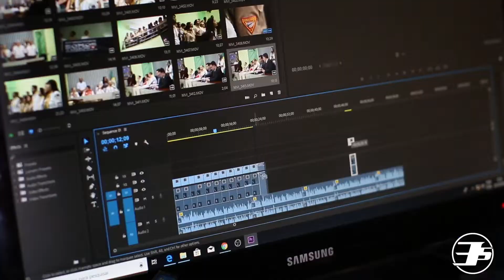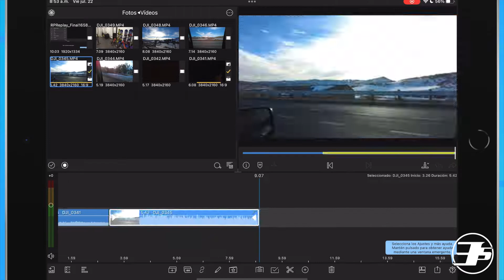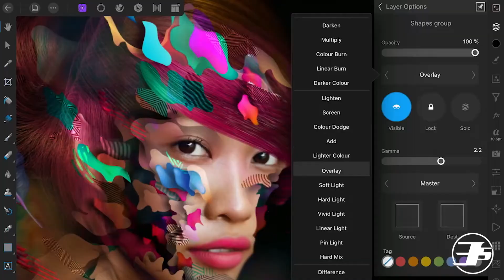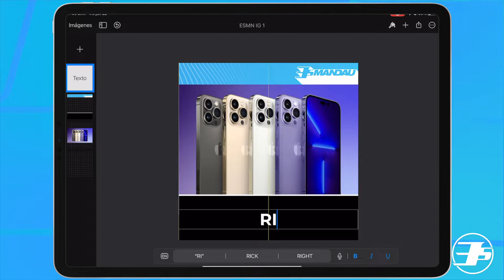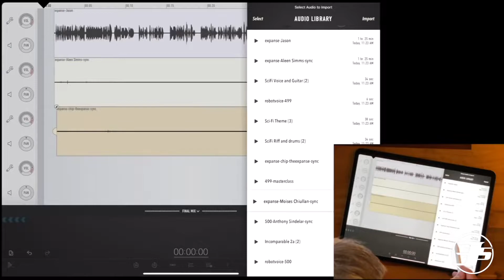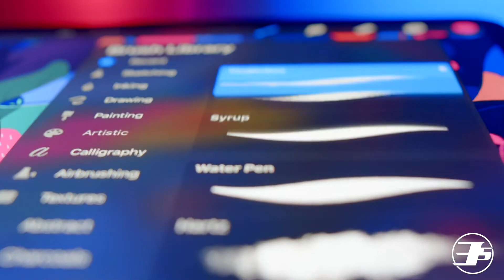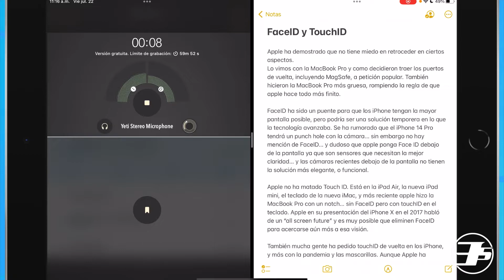Aplicaciones PRO para CUALQUIER iPad | Trucos Pro para iPad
En este video te estaré enseñando cómo en realidad no necesitas una iPad Pro para hacer tareas profesionales en una tableta de Apple. Aquí te hablaré de aplicaciones para editar o grabar audios o podcasts, trabajar con dibujo profesional o diseño profesional, editar videos y hasta editar fotos como un pro. Todo esto lo podrás lograr en cualquier iPad, ya sea una iPad regular o una iPad Air o hasta una iPad Pro si quieres.

0:00 -  Introducción
0:25 - Editar Videos
2:21 - Editar Fotos
3:49 - Editar o Grabar Audios
4:53 - Diseño Gráfico / Dibujo Profesional
6:03 - Multi Tarea - Trabaja con Muchas Aplicaciones a la Misma Vez